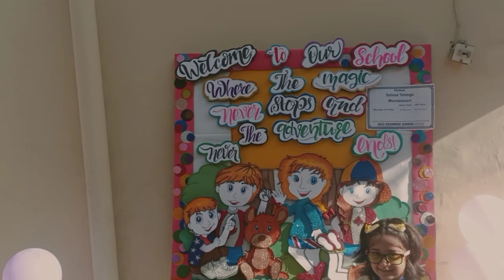My First School Vlog# rimjhimVlogs / First Day At School Cue Card:;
My First Day At School, My First School Vlog# rimjhimVlogs,

First Day At School How to Make, Aj Ki Aftari, Aj Kya Pakay, Beef Cholia  ki Recipe
Sab Se Assan Treeka, Aisy Bnay Mazedaa
r Recipe,

 Cooking Vlogs Recipe
@ Ijaz Ansari Recipe

 Meeting Sawaiyan Kaisy Bnay
 Aloo k roll, Aloo Waly Roll
 Mint Margarita Recipe
 Sab Se Easy
 Mint Margarita Kaisy Bnay